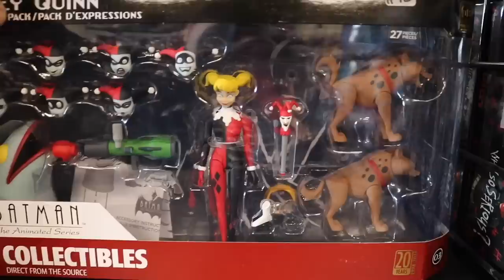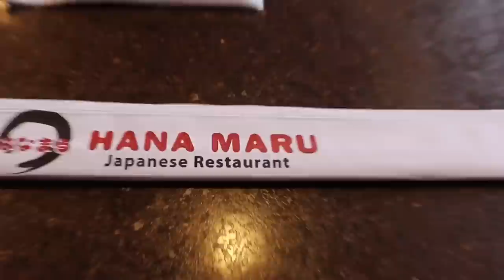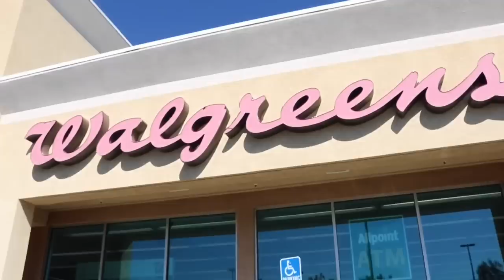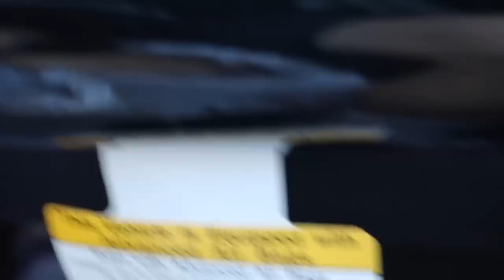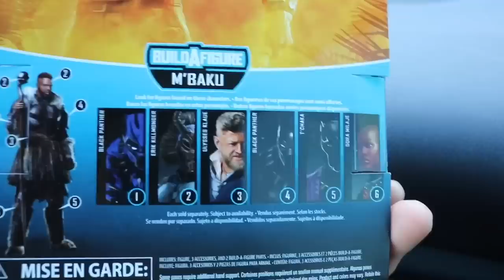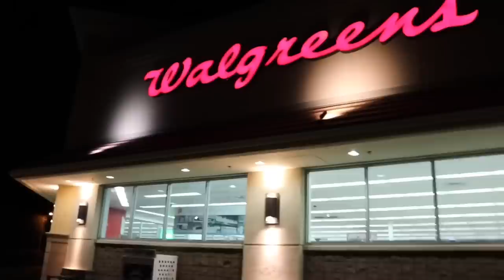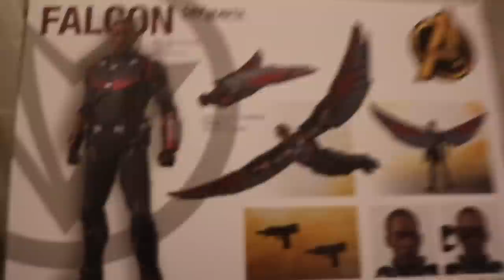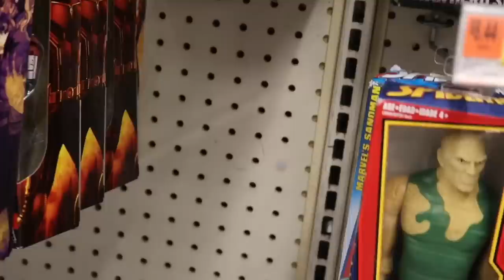Toy Hunting for Marvel Legends Mystique at Walgreens $13.99 SALE + Mail Call